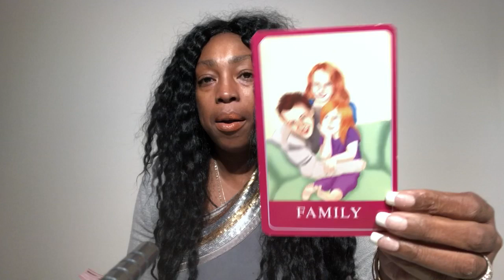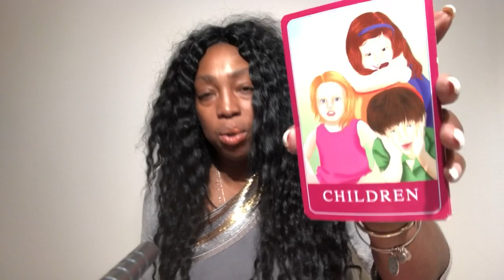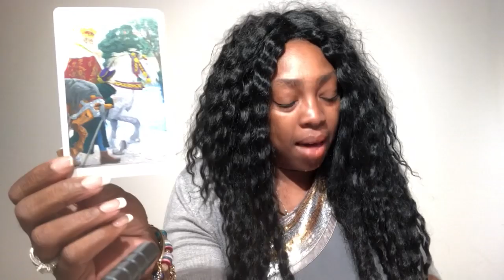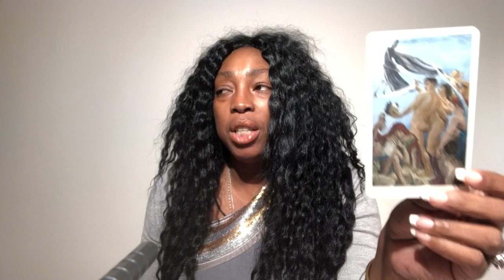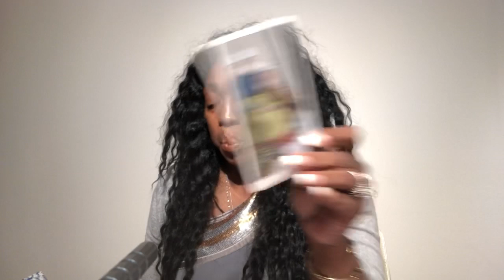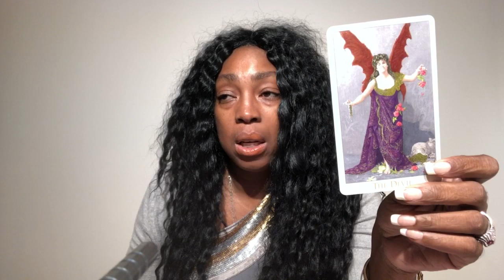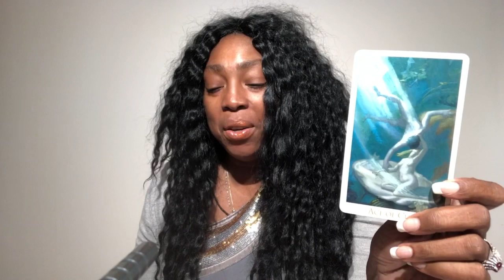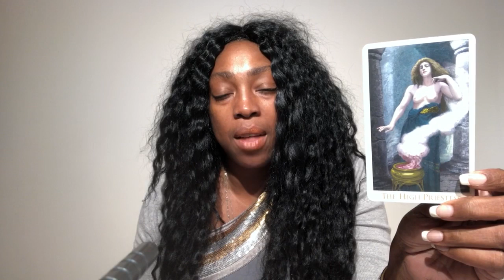Aries May 2019 Love Reading | Monthly Tarot Horoscope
Aries May 2019 Love Reading

Find out what Cupid's LOVE energy in May has to offer you Aries signs. I use a combination of my gift, tarotcards, numerology and astrology to provide monthly energy vibration readings for all Zodiac Signs. Expect information and clarification on subjects like relationship, soulmate, twin flame, love life,  sign compatibility and friendships.

Kathye